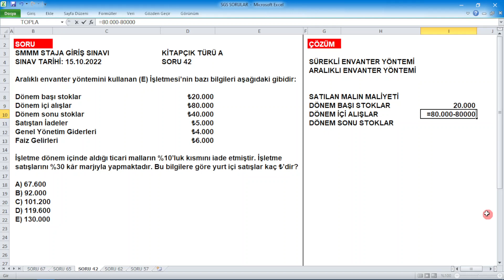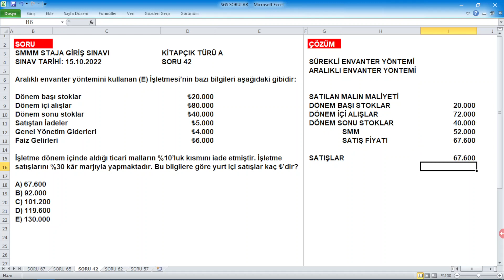Aralıklı Envanterde Maliyet ve Satışlar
Aralıklı envanter yönteminde, satılan ticari malların maliyeti dönem sonunda envanter sonucu bulunan mal stoklarına göre satışların maliyeti toplu olarak bir defada kayıt yapılır. Bu yöntemi, genellikle küçük işletmeler, ya da birbirine benzer ve çok sayıda mal satan işletmeler kullanmaktadır.